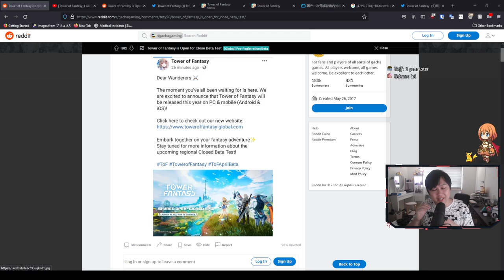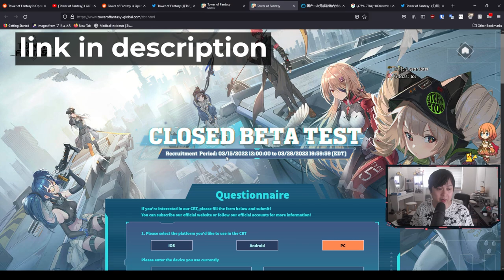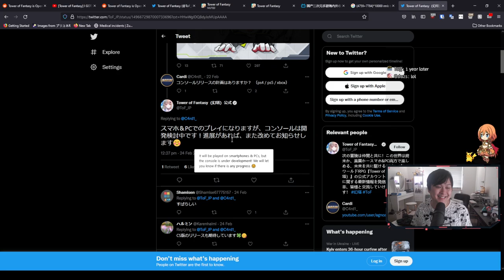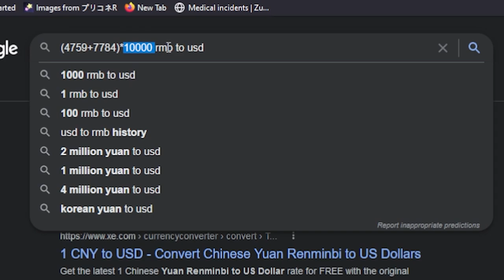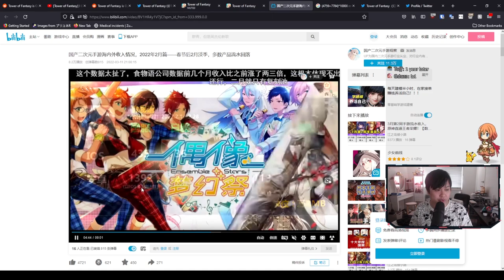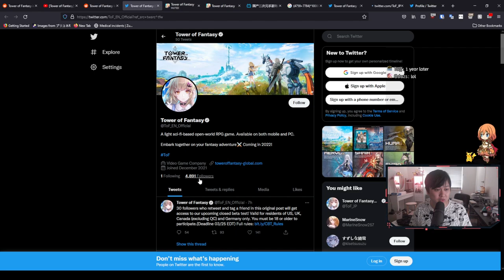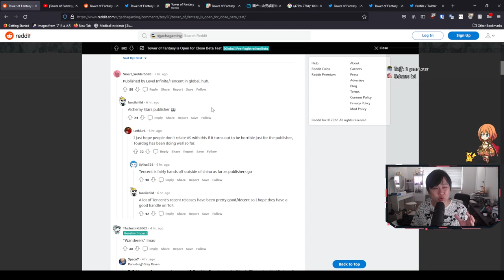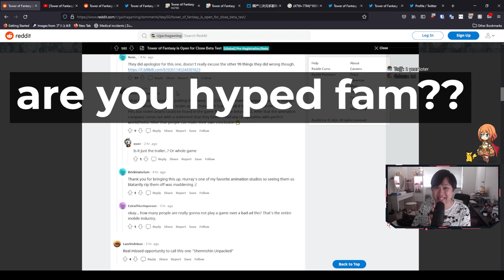Sci-Fi Open World Game Global Release Announced! CBT Signup, Console Potential | Tower of Fantasy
Hi!

Welcome to Tower of Fantasy... soon. Tower of Fantasy is a sci-fi open world RPG, current released only in the CN region. Today, we have a closed beta test sign up/registration, with a potential simultaneous release with the Japanese server. On top of that, we have news of the game on consoles such as the PS5/PS4/Xbox as under development. Lastly, we briefly talk about the little bits of drama that may make you think twice about this game.

Lace
✨ About Me
✨ Socials (need to copy and paste links)